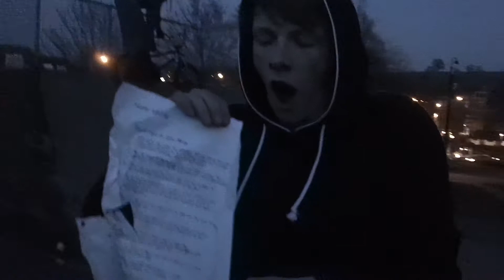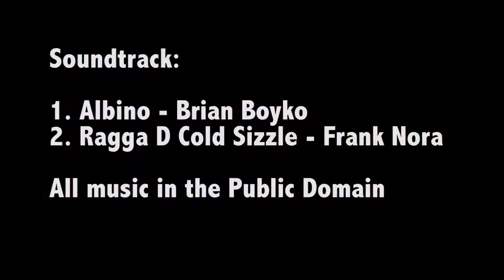Spring 2012 montage